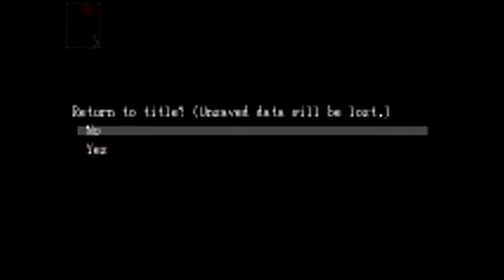Ib - Gameplay / Walkthrough - Part 3 - GARRY, MY NEW BEST FRIEND